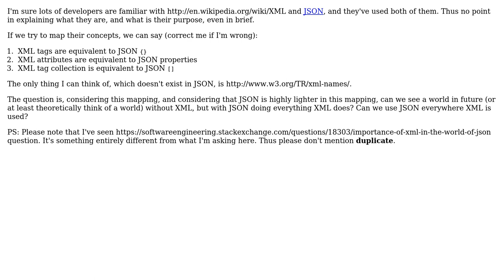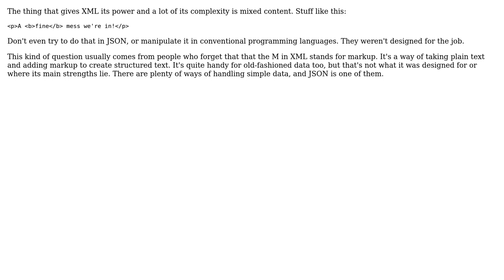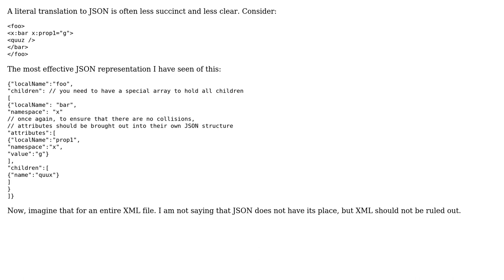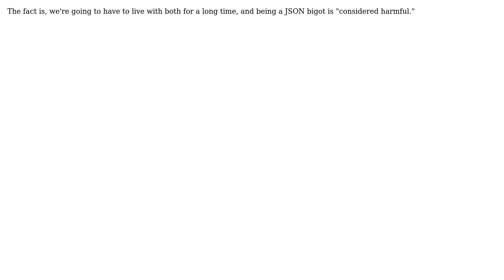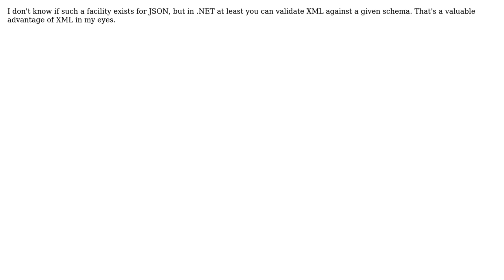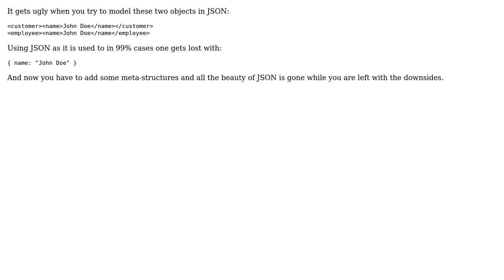Software Engineering: Can we replace XML with JSON entirely? (12 Solutions!!)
Software Engineering: Can we replace XML with JSON entirely?

With thanks & praise to God, and with thanks to the many people who have made this project possible! | Content (except music & images) licensed under CC BY-SA | Music | Images & others | With thanks to user Tom Squires user svick user StuperUser user ssokolow user Scott C Wilson user Saeed Neamati user Qwerky user Michal Till user Michael Kay user Maarten van Leunen user Jason Lewis user Grant Palin user cwallenpoole and the Stack Exchange Network Trademarks are property of their respective owners. You are responsible for your own actions.